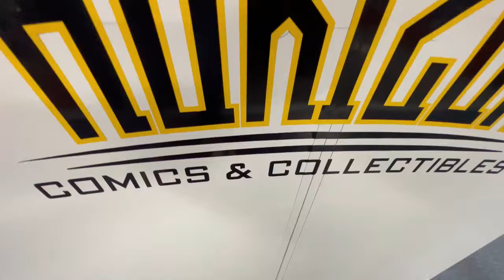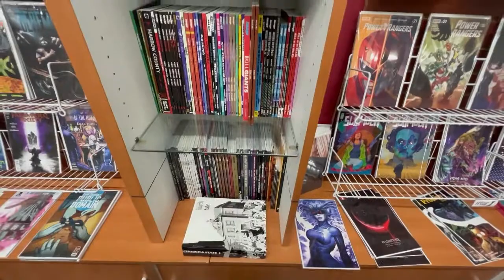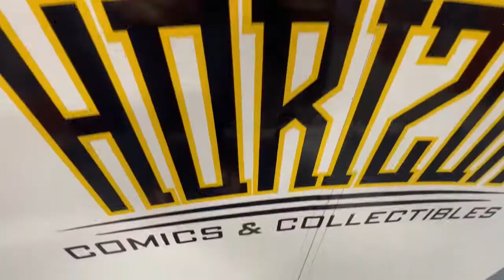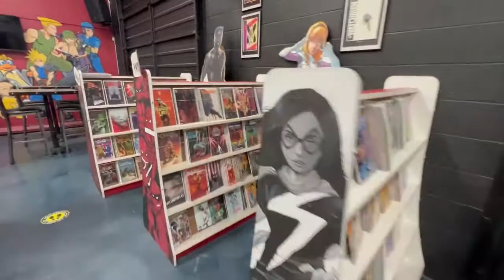Horizon Comics & Collectible Store Tour // Best Comic Book Shop Lancaster Los Angeles County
Walk down memory lane with this Comic book shop. Horizon Comics has everything from classics to kids comics! So come along and take a tour with us!